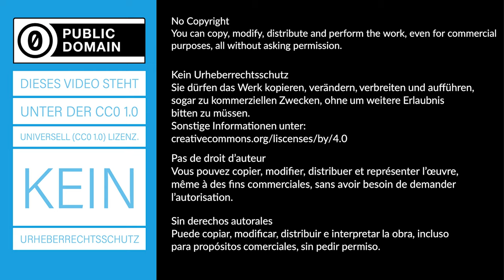Klingel - Magnetische Wirkung von Strom - Experiment